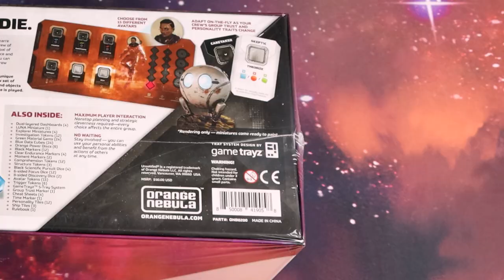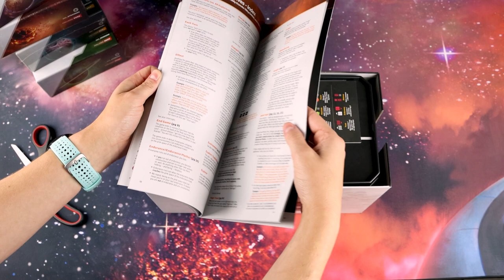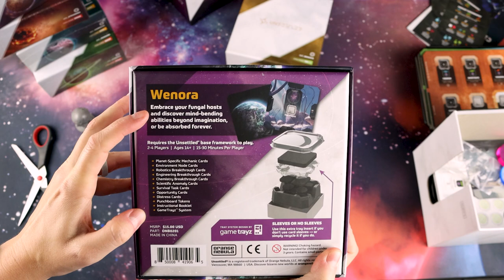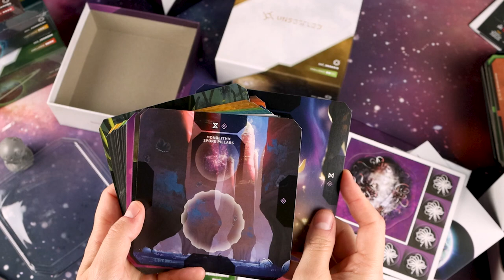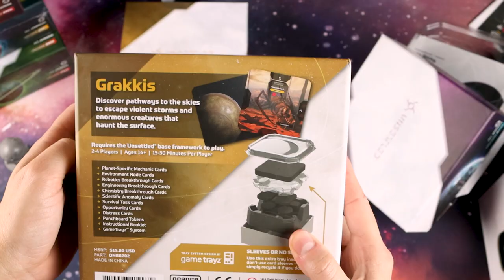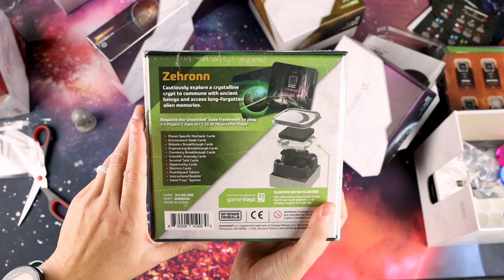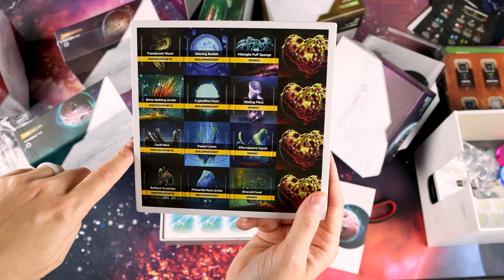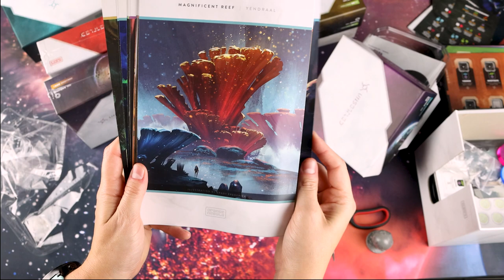Unboxing UNSETTLED | Board Game Perspective